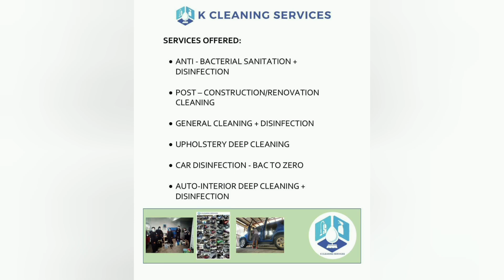EXPERIENCE BIG STOMACH KITCHENETTE | EXPLORE SOUTH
Good day guys. Here's another newly opened food place in South. Big Stomach Kitchenette is now in SHV Putatan Muntinlupa.